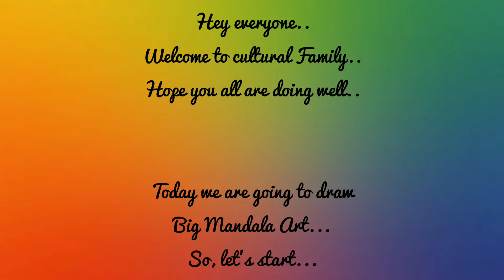Big Mandala || Mandala Art || Step by step || Easy drawing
Hello Everyone...
Today We are going to draw a easy and unique Mandala Art...
Keep watching..

~~•Music Credit•~~
Music is collected from NCS YouTube channel...